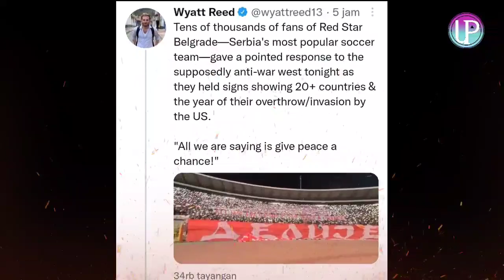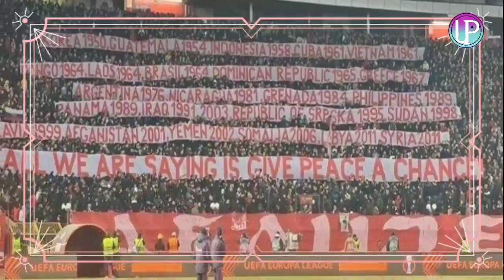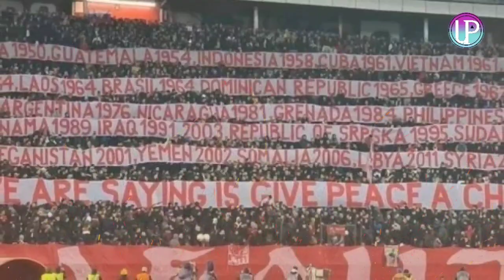Suporter Red Star Sebut "Indonesia 1958" dalam Spanduk! Ada Apa?